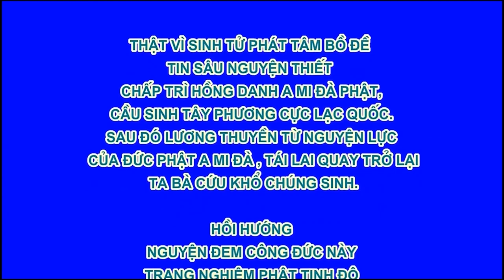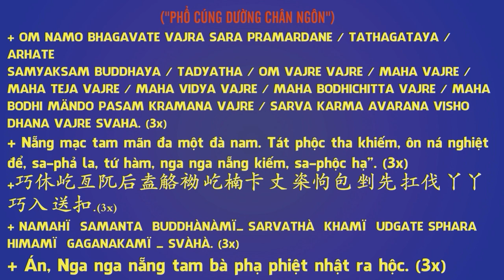Tề Gia Trị Quốc, Nữ Đức Vi Yếu - Phần Mở Đầu 3